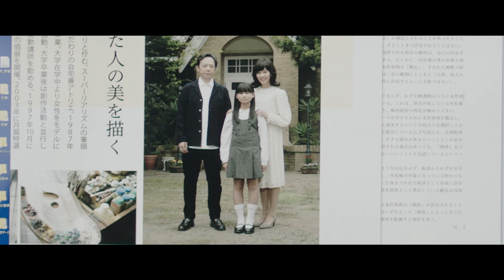北川景子さん 中村倫也さんからコメントが届きました！ 映画『ファーストラヴ』2021年2月11日(木祝)公開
映画『ファーストラヴ 』　2021年2月11日(木・祝)　全国ロードショー

なぜ、彼女は父を殺さなければならなかったのか？

主演：北川景子 ×監督：堤幸彦 ×原作：島本理生
第159回直木賞受賞ベストセラーサスペンス、衝撃の完全映画化！

出演：北川景子　中村倫也　芳根京子
　　　板尾創路　石田法嗣　清原翔 ･ 高岡早紀
　　　木村佳乃　窪塚洋介

監督：堤幸彦
脚本：浅野妙子
原作：島本理生『ファーストラヴ』（文春文庫刊）
主題歌・挿入歌：Uru 「ファーストラヴ」「無機質」（ソニー・ミュージックレーベルズ）